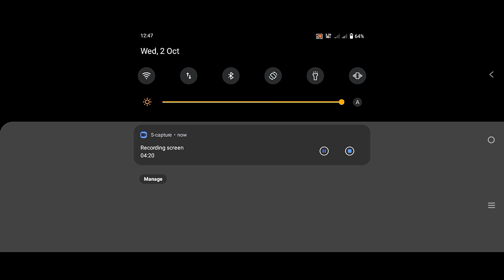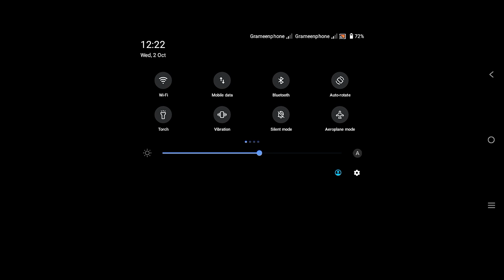XXXTentacion - Changes 💔 (8D AUDIO) 🎧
💋 Inspiration Ruok

Ненужные теги: xxxtentacion, empire, rap, bad vibes forever / empire, hip hop & rap, look at me, lil pump, music, bad vibes forever, sad, sad!, juice wrld, members only, hope, music video, 2017, hip-hop, the, ski mask the slump god, エックスエックスエックステンタシオン, revenge, ?, llj, jmp, hip hop, jocelyn flores, wishing well, ski mask, tentacion, икстентасион, xxxtentacion tribute, pop, lil wayne, live, wifisfuneral, official, rip, jahseh onfroy, yung bratz, 2019, trap, jahseh, jesus honcho - infatuated (official music video), emotional rap, yung bratz xxxtentaction, elevator, yung bratz xxxtentacion, elevator xxxtentacion, yung bratz lyrics, xxxtentacion songs, infatuated, xxxtentacion yung bratz, yung bratz artist, arms around you song, arms around you, sway lee, arms around you tribute, rap music, pop music, proudcatowner, xxx tentacion, hip hop music, armaroundyou, armsaroundyou, yung bratz rap, yung bratz song, elevator audio only, yung bratz XXXTentacion - плагиатплагиат альбома, сбайтили, show, rauf faik плагиат xxxtentacion, оригинал, детство пародия, детство плагиат, xxxtentacion - save me (audio), xxxtentacion leaks, naruto amv, naruto vs sasuke, naruto, amv, save me, xxxtentacion - save me (lxry remix), 1 hour, 1hour, loop, xxxtentacion - save me, lil peep, hand, react to xxxtentacion death, react to xxxtentacion, rappers react, xxxtentacion killed, react to xxxtentacion dead, club, helping, pompano, cinema, hour, one, joey bada$$, the remedy for a broken heart, heart, broken, ジョーイ・バッドアス, infinity (888), legend's never die, legends never die, インフィニティ (888), for, remedy, download, mp3, listen, seamless, video, replay, beats, beat, long, xxxtentacion dead, rip xxxtentacion, tyga, xxxtentaicon fight, xxxtentacion leak, xxxtentacion leaked, 6ix9ine, justin bieber, 6ix9ine xxxtentacion trollz, 6ix9ine xxxtentacion, 6ix9ine trollz, xxxtentacion unreleased, xxxtentacion 2020, ricch, roddy, roddy,NCS,ncs
f_f bug
dj alok
traning round tips and tricks ,